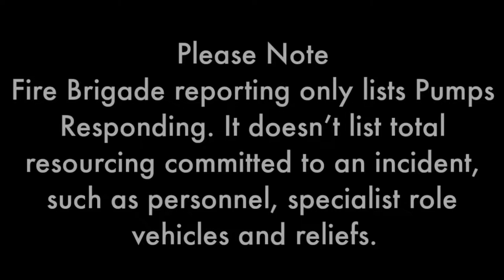17 Aug 22 Fire Scene Images. 10 Fire Engines 🚒 Railway Arches Fire 🔥 Union Street, Southwark. SE1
Ten fire engines and around 70 firefighters tackled a fire under the railway arches on Union Street in Southwark.

A railway arch used as a garage containing four vehicles was destroyed by the fire. A further unit containing vehicles and electric scooters and bikes was also destroyed. Firefighters investigated smoke coming from a platform at London Bridge Underground Station and confirmed this was coming from the fire on Union Street. There were no reports of any injuries.

Southwark Street was closed between Southwark Bridge Road and Lavington Street whilst crews made the scene safe.

Station Commander Wayne Johnson, who was at the scene, said: "The blaze was producing heavy smoke and those living or working in the local area were advised to keep their windows and doors closed.

"Trains to and from London Bridge are affected and several buildings were evacuated."

The Brigade's 999 Control Officers took 35 calls to the blaze. They were able to use 999Eye to live stream the fire from a smart phone to screens in the Control Room, allowing for greater visibility of the incident.

When a 999 call is received by the Brigade, the caller may be asked if they would like to provide a live video stream of the scene using their smartphone. The Control Officer will send a text message with a secure, one-time-use link that opens a live stream direct from the phone to the Control Room. 999Eye provides better situational awareness and allows us to offer the best advice based on live footage.

The Brigade was called at 0929 and the fire was under control by 1120. Fire crews from Dowgate, Whitechapel, Shoreditch, Shadwell and surrounding fire stations attended the scene.

The Brigade's fire investigators have begun their investigation into the cause of the fire and an update will be provided in due course.

Please Note
Fire Brigade reporting only lists Pumps Responding. It doesn’t list total resourcing committed to an incident, such as personnel, specialist role vehicles and reliefs.